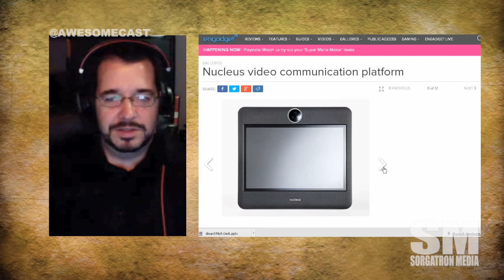Nucleus: Video Phone for Your Home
Could this be a video phone arriving for some?

Find more from this episode Awesome Cast 270 at AwesomeCast.net